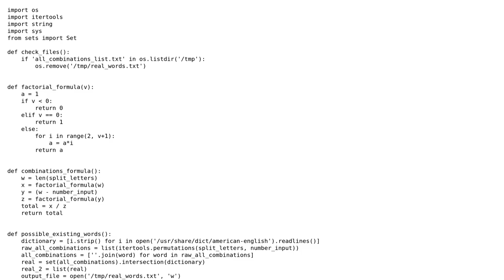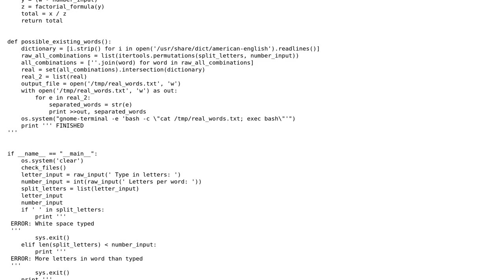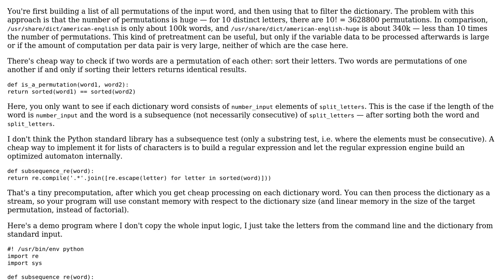Code Review: Permutations program in Python